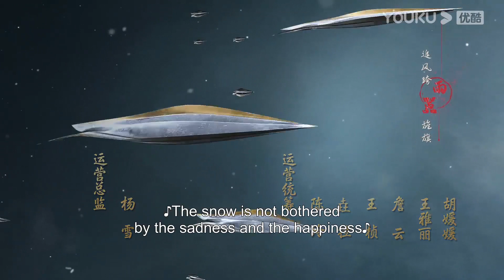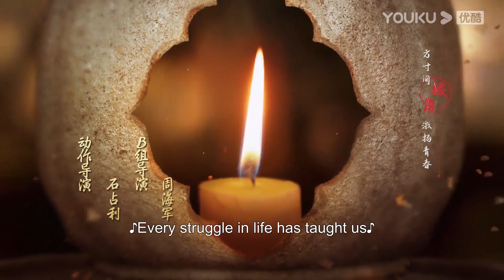ENGSUB【少年歌行 The Blood of Youth】第17集会员试看：雷无桀陷入迷惘，萧瑟耐心开导；无心救下被追杀的唐莲，并为叶若依疗伤 | 李宏毅/刘学义 | 古装武侠片 | 优酷华语剧场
★以下地区观看正片请移步优酷国际版APP：印度尼西亚, 新加坡, 泰国, 菲律宾, 越南，马来西亚，中国香港, 中国澳门，中国台湾。欢迎下载优酷国际版APP，不管您所处何地都能享受《少年歌行》全集多语种字幕噢，加入优酷国际版APP会员，更能抢先观看更多会员集数！

★集数：40集